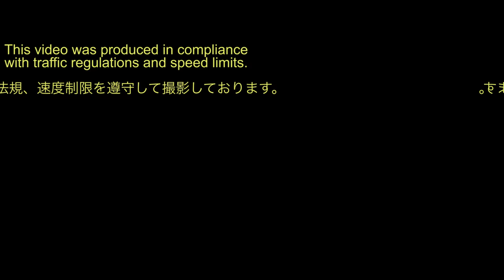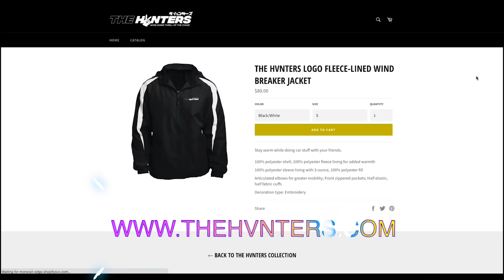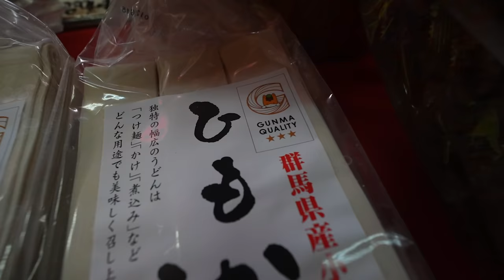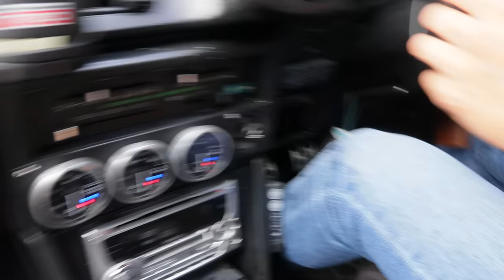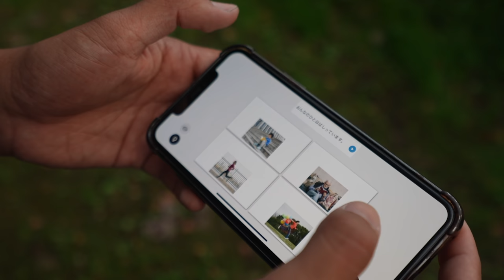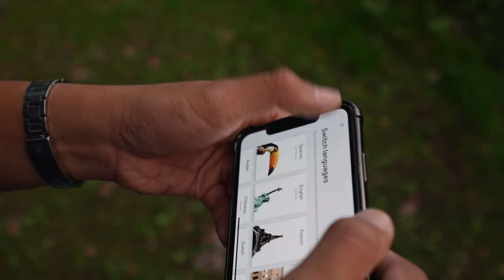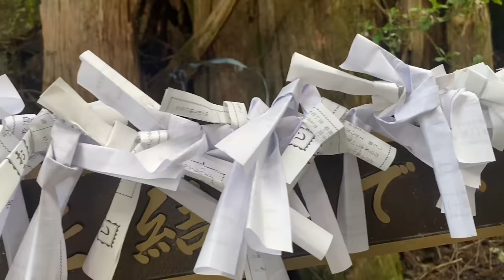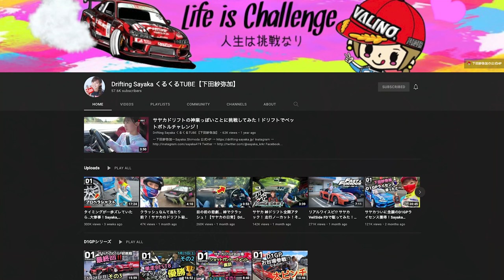Initial D Shrine Visit With Japanese Girl Pro Drifter Sayaka!「僕は下田紗弥加と神社に行きました！」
Episode Description:
In this episode, my friend pro driver Sayaka Shimoda and I visit Haruna Shrine in Gunma Prefecture.

This is not just another cargirl video! In this episode, after I finished delivering tofu with Japanese Pro Drifter SayakaShimoda in an InitialD replica AE86, we visited Haruna Shrine in Gunma Prefecture to collect magical talismans and amulets for protection while driving.

Make sure to check out Sayaka's awesome Youtube channel!
She's currently at 54.7k subscribers at the time of this upload, let's see if we can help her get to 100k!

High thanks to my camera man Anthony Ninthara!
Follow his adventures as a JET and car guy In Japan